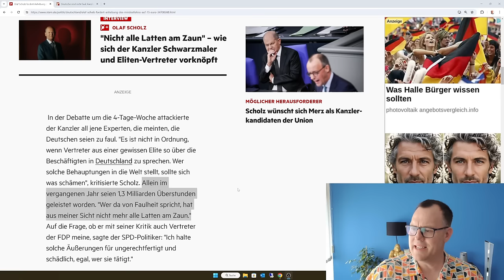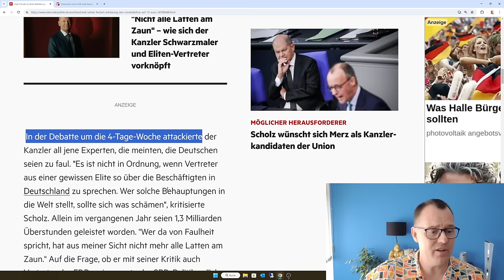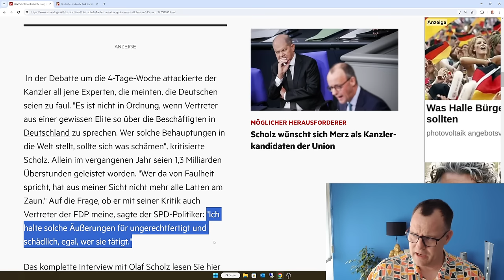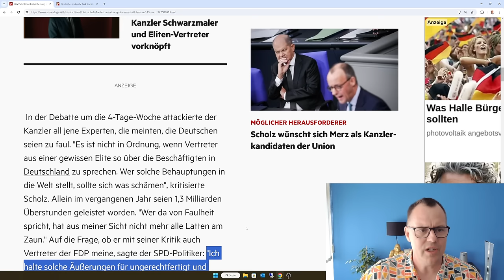Deutsche sind nicht faul! Kanzlerattacke: Scholz knöpft sich Eliten Deutschlands vor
Deutsche sind nicht faul: Kanzlerattacke auf die Eliten Deutschlands. Kanzler Scholz geht auf die Eliten Deutschlands los. In einer Interview in der Zeitschrift Stern knöpft sich Kanzler Scholz die sogenannten Experten und Eliten vor.  Es geht um die 4 Tage Woche. Und genau wegen dieser 4-Tage Woche und deren Diskussion attackiert Kanzler Scholz die sogenannten Eliten und Experten in Deutschland mit harschen Worten. Allein im vergangenen Jahr seien 1,3 Milliarden Überstunden geleistet worden. "Wer da von Faulheit spricht, hat aus meiner Sicht nicht mehr alle Latten am Zaun." Kanzler Scholz ließ offen, ob sich seine Kritik auch gegen Vertreter der FDP richtet. Er sagt aber klar und deutlich: "Ich halte solche Äußerungen für ungerechtfertigt und schädlich, egal, wer sie tätigt.